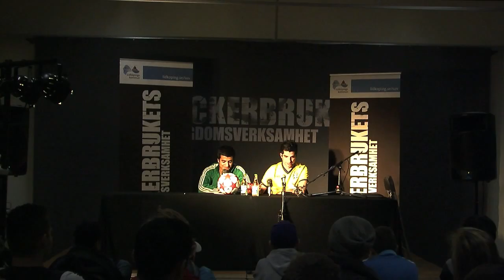Zlatan uppträder i Lidköping!!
Sveriges bästa Zlatan imitatör Selle uppträder i Lidköping